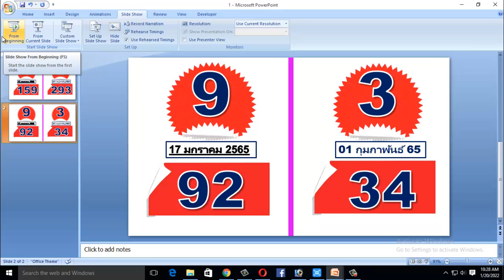1กุมภาพันธ์2565สูตรวงกลมสีแดงกำลังจะสำเร็จเลขท้าย